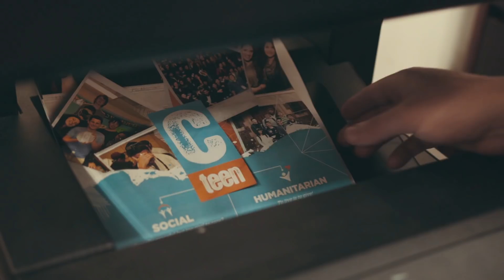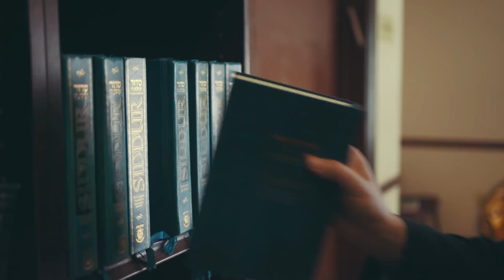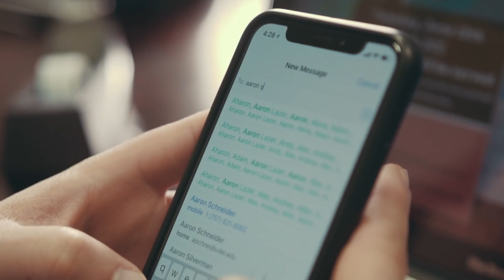Hazorim Bdima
You’ve seen the success. The smiles. The laughter. Those Instagram moments. Those feel good Whatsapp forwards.
But you don’t see behind the closed doors. The sweat. The tears. The sacrifices. I don’t post screenshots of ignored text messages.
There’s no live feed of my no show events.